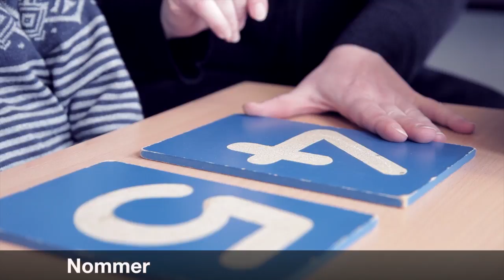Mathématiques (3/21) - Chiffres rugueux